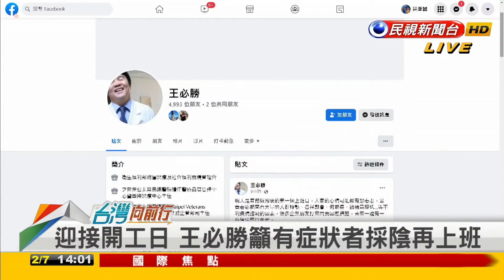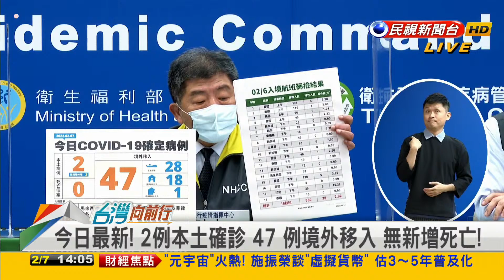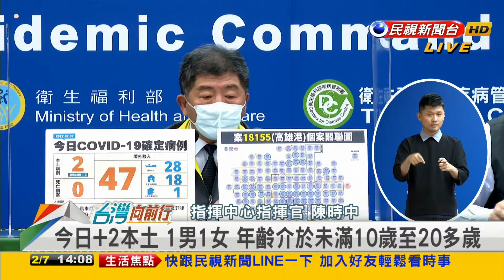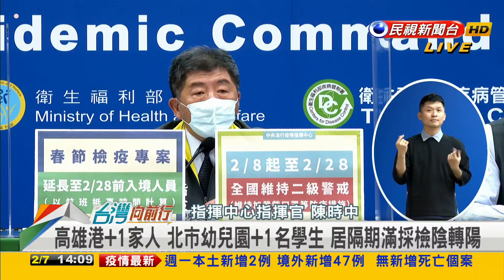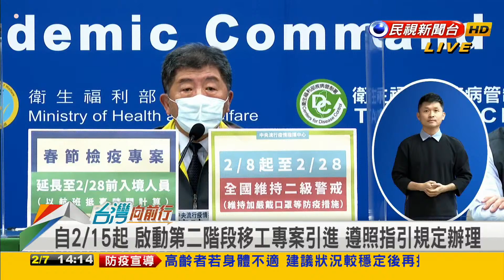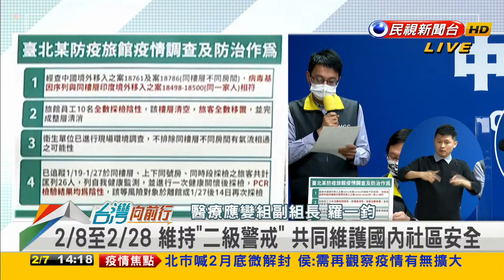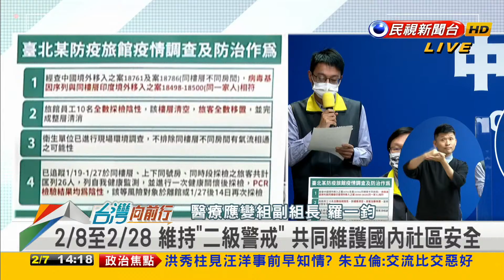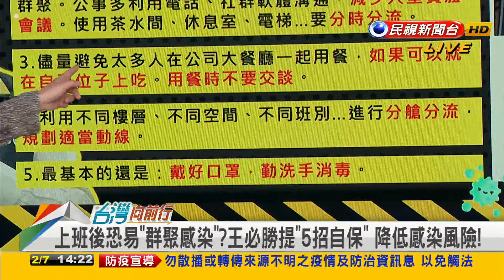2022.02.07【台灣向前行 Part1】今日新增2例本土確診 47 例境外移入 2/8~2/28 全國維持二級警戒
今日最新! 2例本土確診 47 例境外移入 無新增死亡!
2/8~2/28 全國維持二級警戒 春節檢疫專案延長至2/28
自2/15起 啟動第二階段移工專案引進 遵照指引規定辦理
上班後恐易"群聚感染"?王必勝提"5招自保" 未來一週可參考落實!

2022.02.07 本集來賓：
民進黨台北市議員